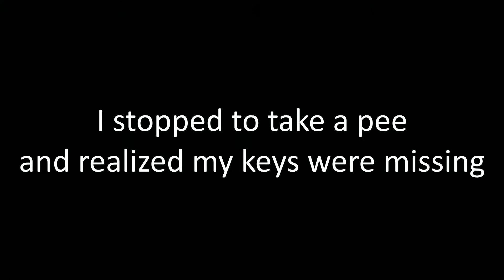Fishing the Grand River, Michigan, lost keys and busted up reels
Trying out a new wading rod for smallies in the spring, I lose my keys and deal with reel malfunctions throughout a successful yet hazardous trip on the Grand River in Michigan.